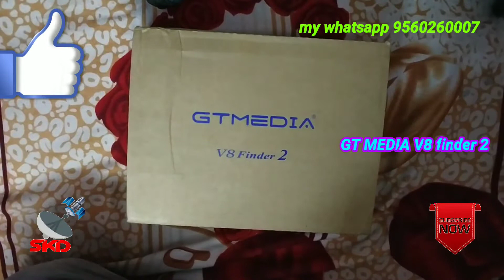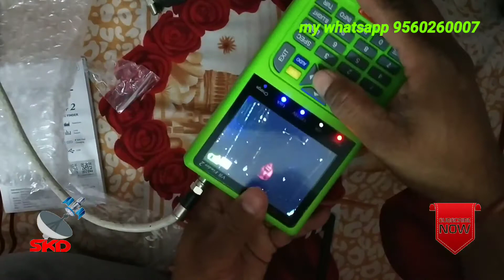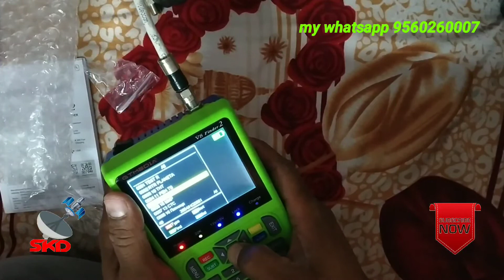GT MEDIA V8 FINDER2 BEST SATTELITE FINDER WITH TYPE C PORT PLUS WIFI|USB PORT FOR SOFTWARE YOUTUBE